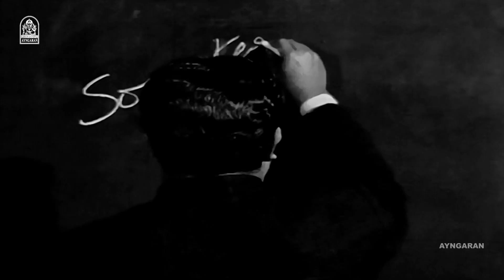காதல புகழ்ந்து எழுதுவது தவறா சார் ? |Aandavan Kattalai HD | Sivaji Ganesan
ayngaran- Watch Old Classic Nadigar Thilagam Sivaji Ganesan’s HD Movie ‘Aandavan Kattalai ‘ . The Movie ' Aandavan Kattalai ' Was Directed by K. Shankar, and Produced by P.S V Pictures . The Movie Stars Sivaji Ganesan, Devika in the Lead Roles, with P.S Veerappa, ,S.A Ashokan , K. Balaji in the Supporting Roles. The Sound Track and Music Was Composed by Viswanathan- Ramamorrthy .

Movie Credits

Starring
Sivaji Ganesan
Devika
P.S Veerappa
S.A Ashokan
K. Balaji
J. P Chandra Babu

Cinematography by : Thambu

Edited by : K. Narayanan

Production Company : P.S V Pictures